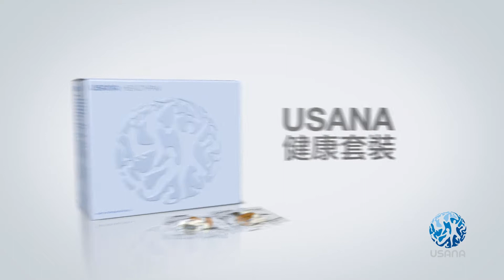健康套裝™ |中文 (加拿大) | USANA Video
我們知道您很忙。USANA的健康套裝就是讓您用簡單、容易、又方便的方式取得您所需要的營養—不論您的生活如何忙碌。